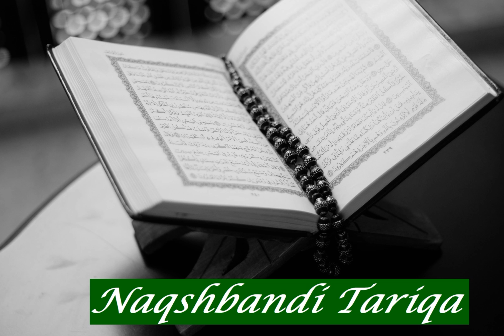Ahmad Muhammad Al Rubae: Sura 11 Hud